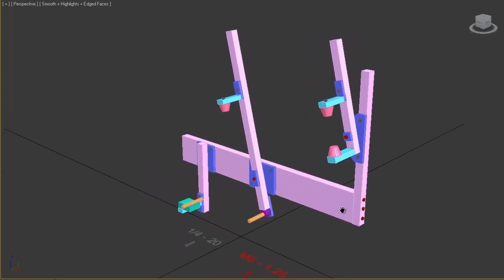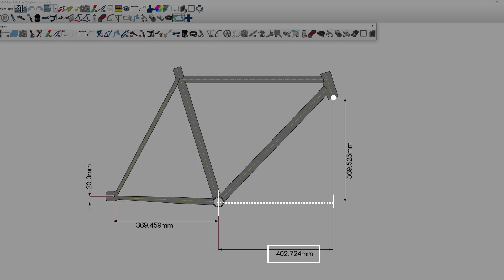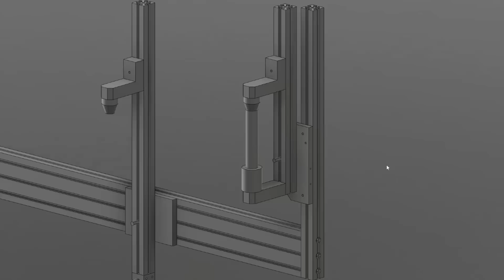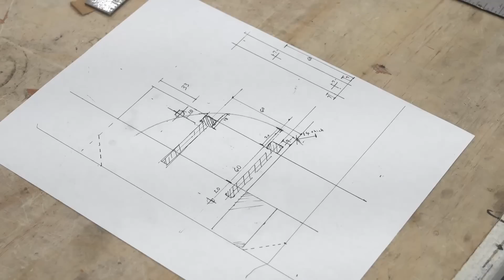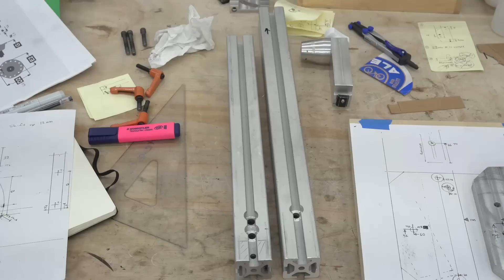Bicycle Frame JigV2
Update Bicycle Frame Jig and make it easer to configure.
Jig V2 Plans available on pithybikes.com
If you're interested in a kit version of this jig, please send an email to . If there's enough interest I'll look into a production run and you'll be at the top of the list.